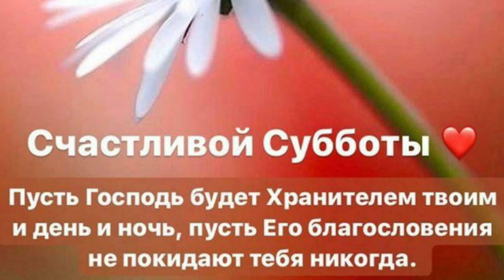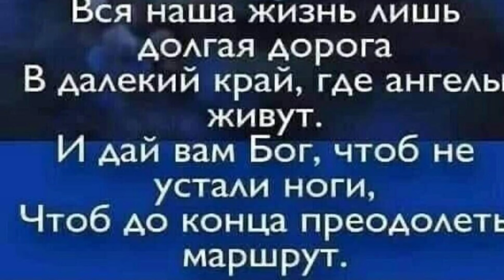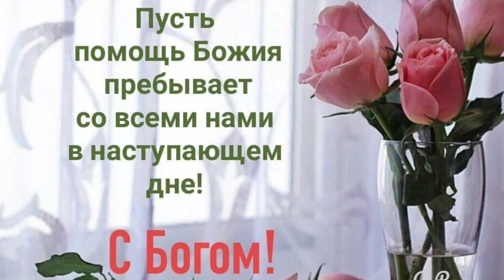Времени мало осталось теперь даже секунда роль играет в судьбе. АСД Бессарабка 17.04.21